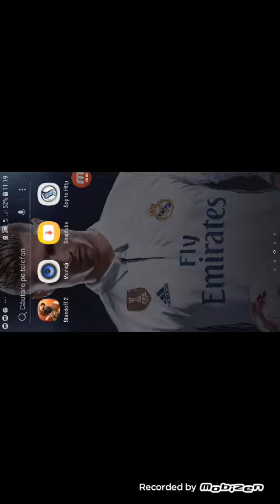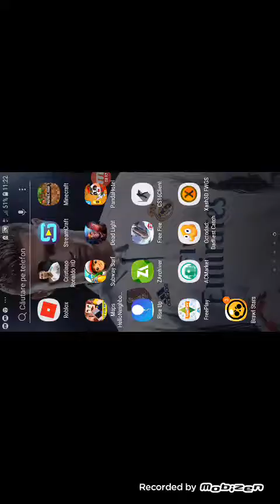13 ianuarie 2019